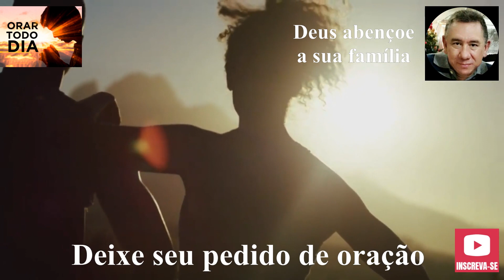TEMOS QUE ORAR E AGRADECER A DEUS PELO DIA DE HOJE. ORE CONOSCO.